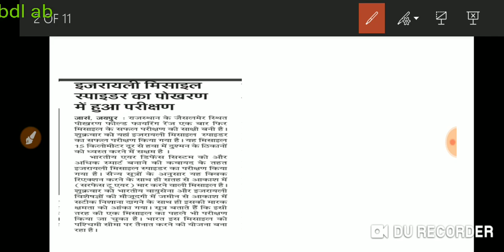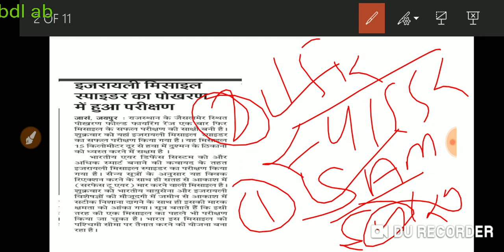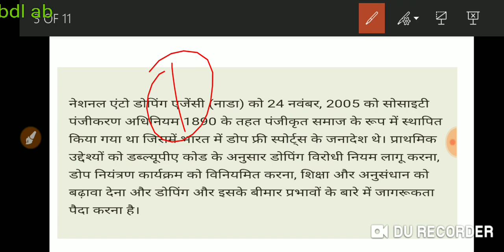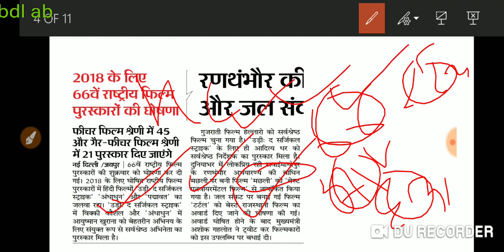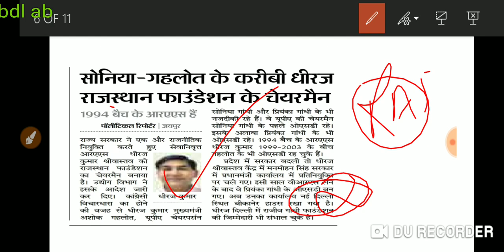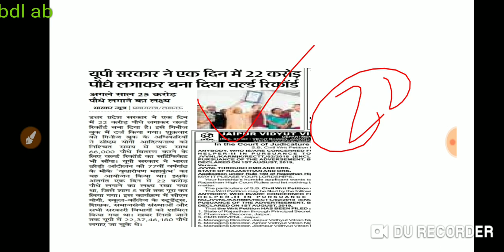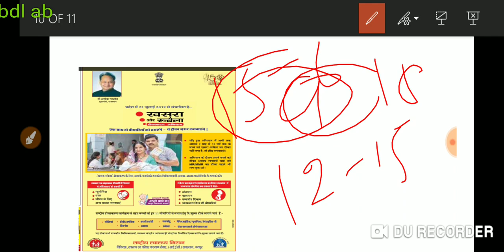आज के अखबारों का सार